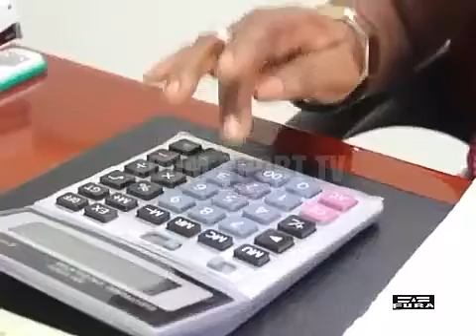DÉCOUVREZ LE CENTRE SPORTIF ULTRAMODERNE UJANA (KINSHASA)